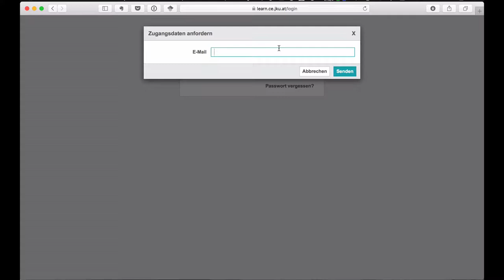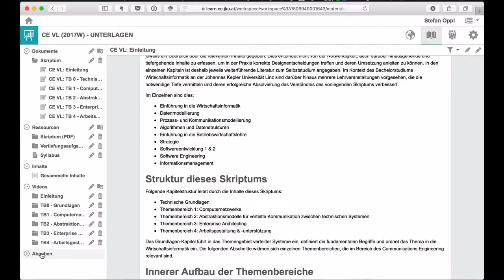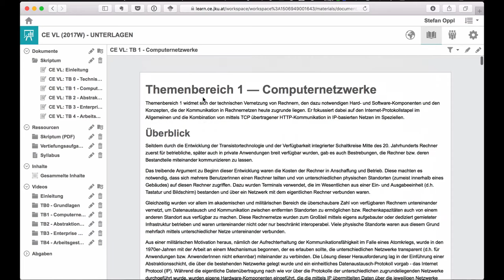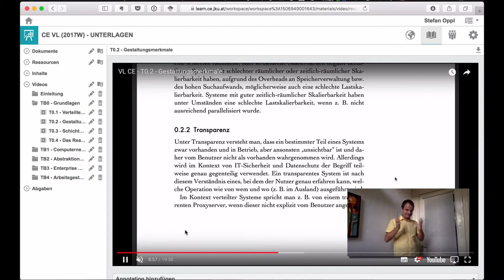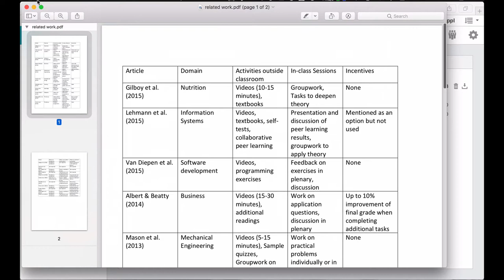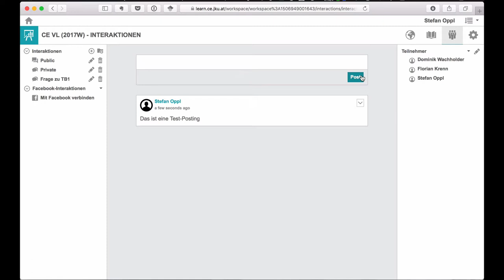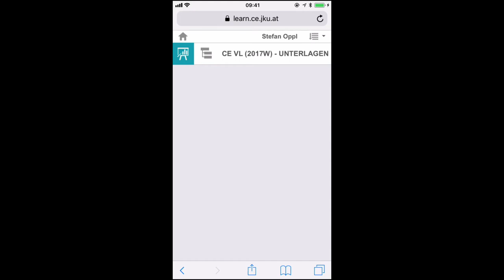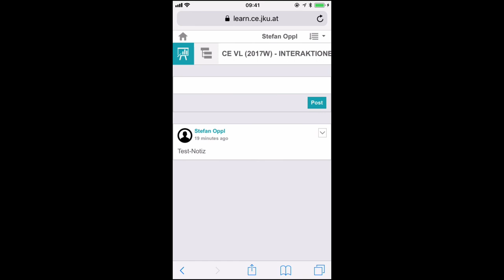CE - Allgemeines - Lernplattform